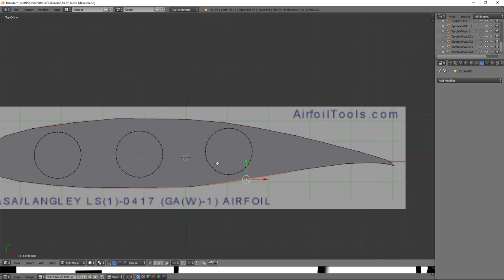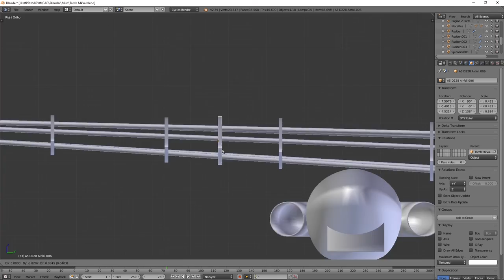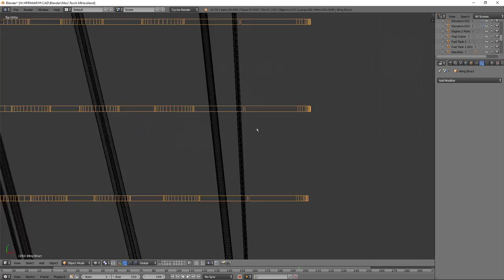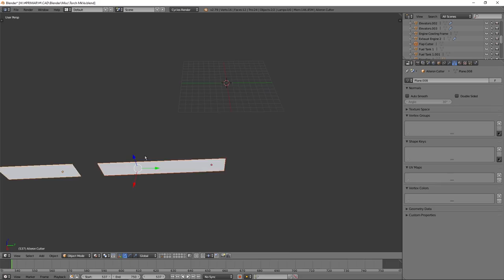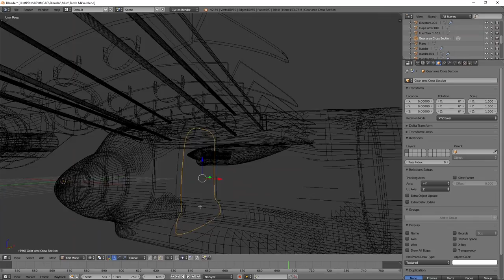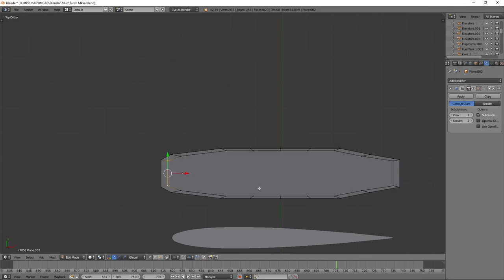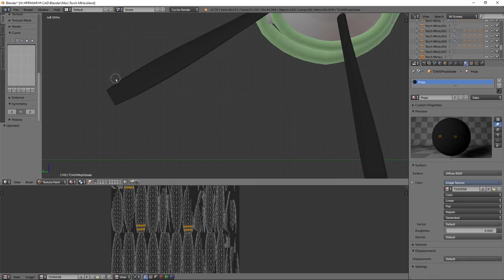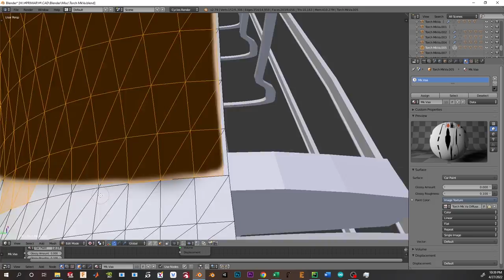Aircraft Design Timelapse | Torch Mk.Va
Sounds like a structures problem